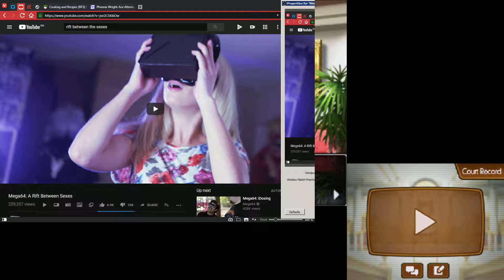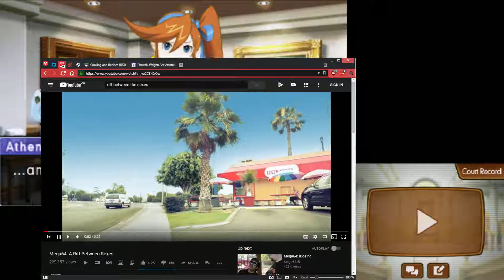Ace Attorney: Spirit of Justice - Pt. 11